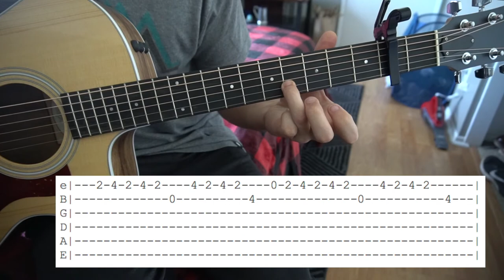Smithereens // Twenty One Pilots // Guitar Lesson // Tab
This is my interpretation of how to play Smithereens by Twenty One Pilots.

Tuning: E A D G B E
Key: F#
Capo: 2nd fret